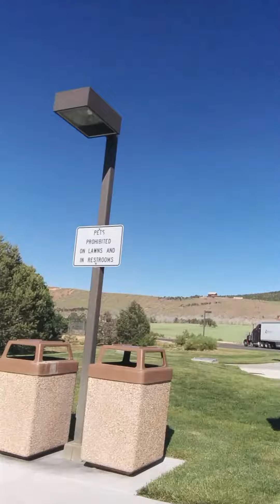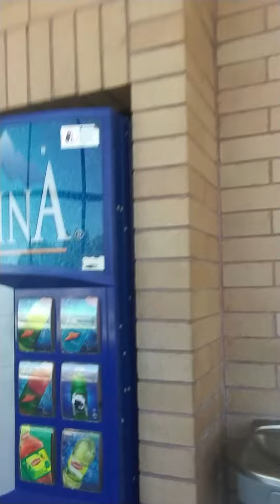BEST REST AREAS EVER ARE IN UTAH!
Nice and safe place to catch some sleep, cook up breakfast and get refreshed before getting back on the road.